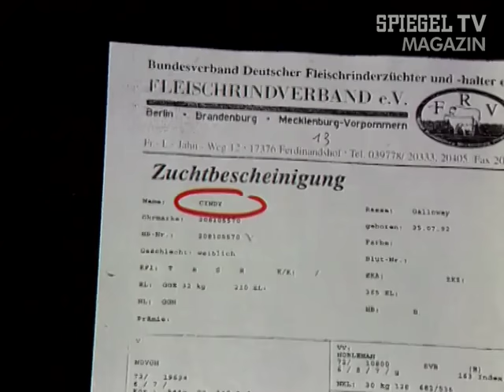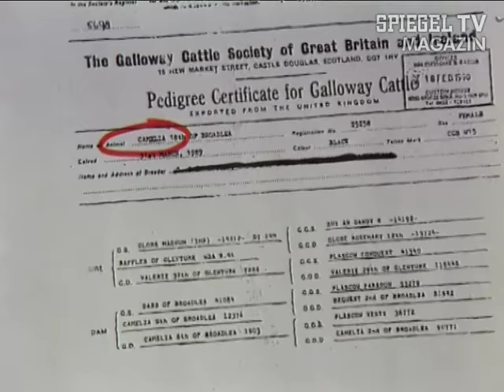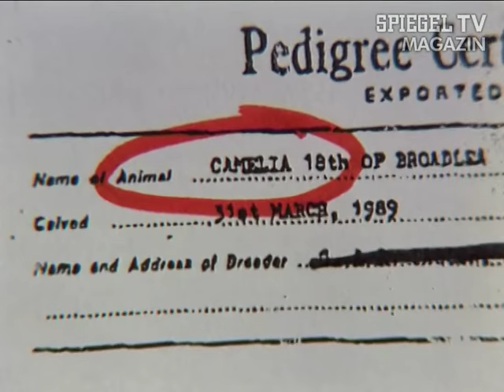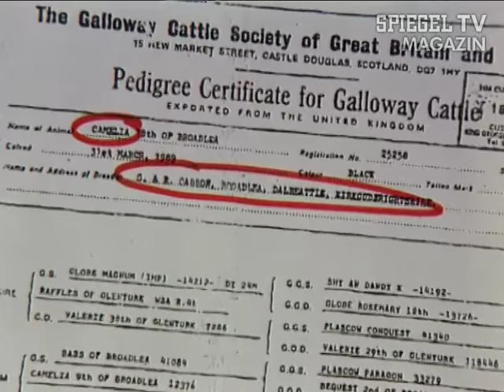Vor 20 Jahren: Erster BSE-Fall bei einem in Deutschland geborenen Rind | SPIEGEL TV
Das irre Rind arbeitete sich Anfang 1997 langsam von seiner heimischen Insel aufs Festland vor. Ein von BSE befallenes Kalb namens Cindy machte Schlagzeilen. Es war der erste Fall von Rinderwahn bei einem in Deutschland geborenen Rind.